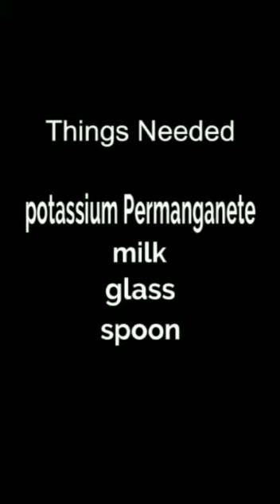POTASSIUM PERMANGANATE VS MILK EXPERIMENT / kids science experiment / simple experiment